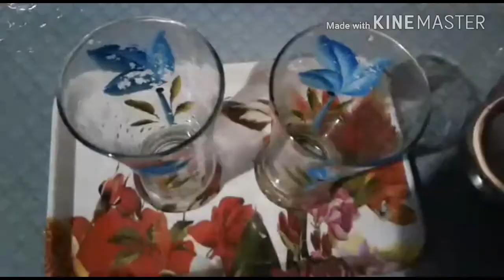ମୌସୁମ ଥଣ୍ଡା ପାନୀୟ(ଘୋଳ ଦହି)। Summer Special Drink.Masala Chaas Drink (Ghola Dahi) Odia Recipe.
Hii welcome to my Gaon Handisala. Hello friends it's very hot means Summer Season. So today I like to show u a special summer drink with curd. But the drink named as 👍Masala Ghola Dahi👍. This drink is very famous among all Indians. It's a traditional drink. But now a days it vanishes slowly.we oftenly found it in town areas but inspit of all obstacles we all love💐 Masala Chaas Drink. It's a traditional cold drink item like today's Bottled cold drinks. It's main part is *CURD* others are 1.Rosted Cummin powder
2.Black pepper
3.Green chilli
4.Ginger(ଆମ୍ବ କସିଆ/Aam Ada)
5.Black salt
6. Plane Salt
7.Water
8.Ice pices
9.Curry pata.👍👍👍👍👍👍👍👍👍👌👌